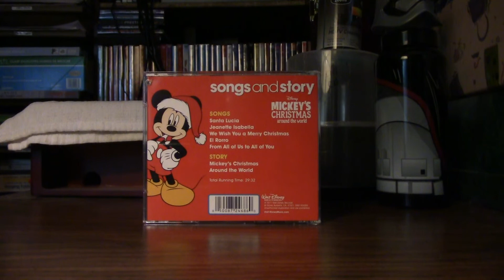Mickey’s Christmas Around The World (1991)